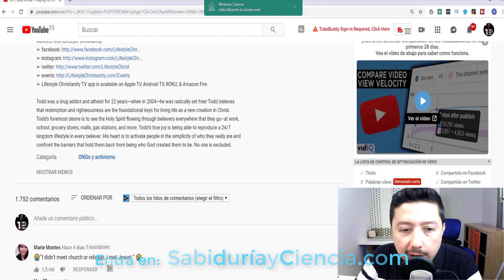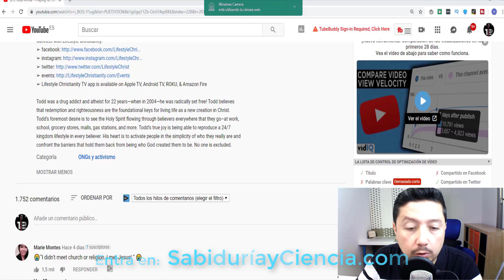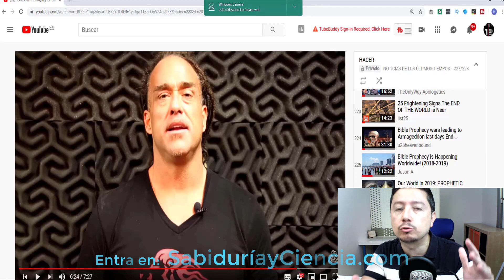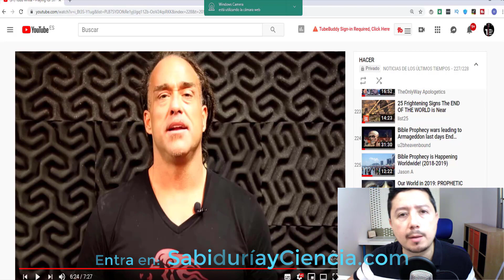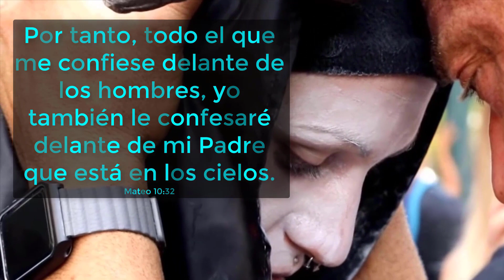ORANDO POR SATANISTAS en Brasil [Evangelista Todd White] IMPACTANTE Testimonio Cristiano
🕛Noticias de los Últimos Tiempos

Fuente:
Si quieres ver un evento en vivo [Directo] del ministerio de Todd White by Lifestyle Christianity
el próximo evento es; 13 noviembre 2019 . Desde Australia.
Power & Love with Todd White | Australia
todd white español
todd white subtitulado español